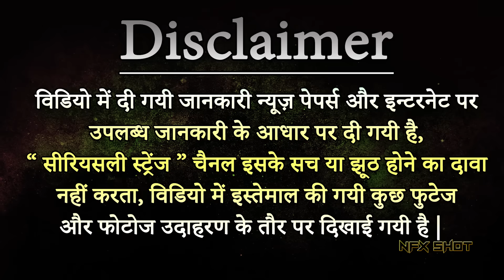Mysterious Qutub Minar क़ुतुब मीनार का अद्भुत रहस्य | Seriously Strange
Qutub Minar History In Hindi - क़ुतुब मीनार का इतिहास
Qutab Minar Monument in New Delhi
The Qutb Minar, also spelled as Qutub Minar and Qutab Minar, is a minaret and "victory tower" that forms part of the Qutb complex, a UNESCO World Heritage Site in the Mehrauli area of New Delhi, India. The height of Qutb Minar is 72.5 meters, making it the tallest minaret in the world built of bricks.
कुतुब मीनार, 120 मीटर ऊँची दुनिया की सबसे बड़ी ईंटो की मीनार है और मोहाली की फ़तेह बुर्ज के बाद भारत की दुसरी सबसे बड़ी मीनार है. प्राचीन काल से ही क़ुतुब मीनार का इतिहास चलता आ रहा है, कुतुब मीनार का आस-पास का परिसर कुतुब कॉम्पलेक्स से घिरा हुआ है, जो एक UNESCO वर्ल्ड हेरिटेज साईट भी है. कुतुब मीनार दिल्ली के मेहरुली भाग में स्थापित है. यह मीनार लाल पत्थर और मार्बल से बनी हुई है, कुतुब मीनार 72.5 मीटर (237.8 फ़ीट) ऊँची है जिसका डायमीटर 14.32 मीटर (47 फ़ीट) तल से और 2.75 मीटर (9 फ़ीट) चोटी से है. मीनार के अंदर गोल सीढ़ियाँ है, ऊँचाई तक कुल 379 सीढ़ियाँ है. क़ुतुब मीनार / Qutub Minar स्टेशन दिल्ली मेट्रो से सबसे करीबी स्टेशन है.

We really do enjoying reading everything you have to say. A massive thanks to all of you for the support and love that you've shown us over the past couple of years! Thank you The Nfx Shot Family.